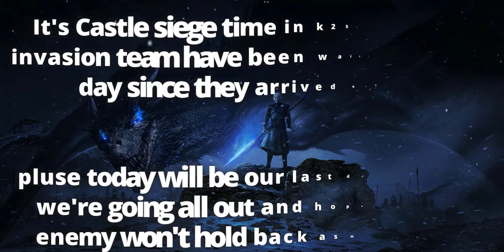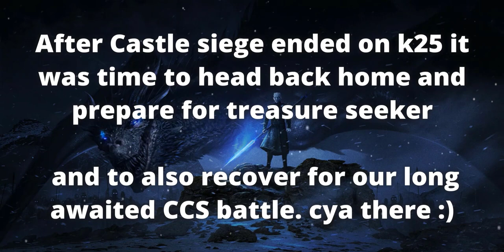K25 | Castle Siege | NW1 Vs PZE & NXP | ⚔️Taking Them All On⚔️ (GOTWIC)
It's Castle Siege time in K25 and NW1 is till invading there so we'll take this opportunity to have some fun and as ofcourse burn everyone we see. this CS was one of the bloodiest i ever seen, with NW1 launching continuous rallies on everyone they see and how will K25 respond to this? lets find out